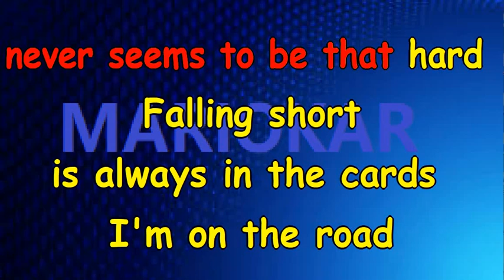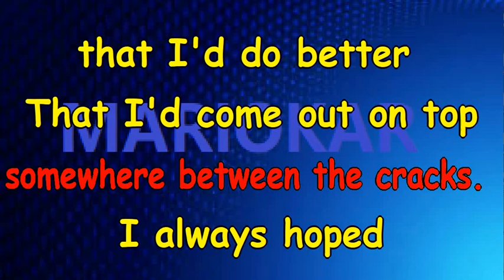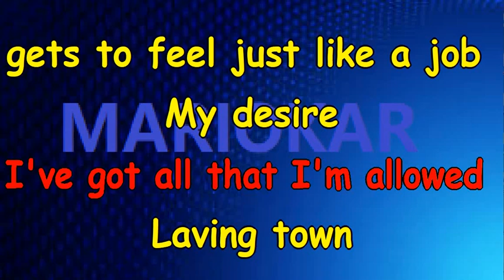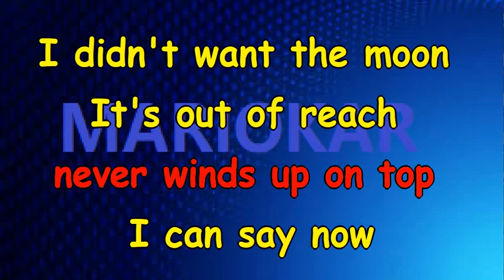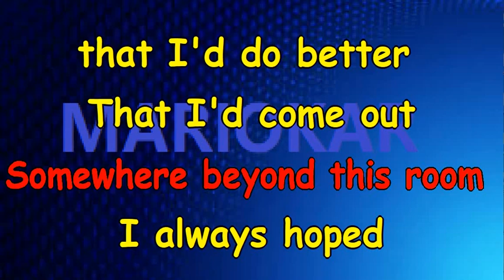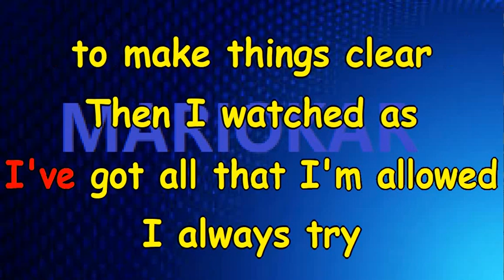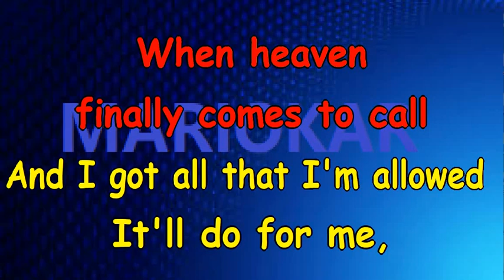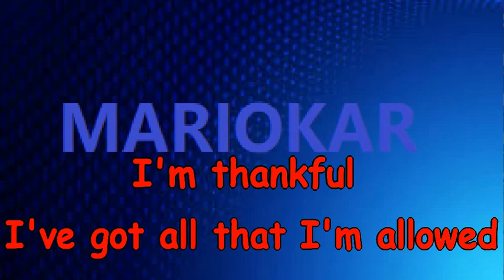Elton John All That I'm Allowed I'm Thankful karaoke